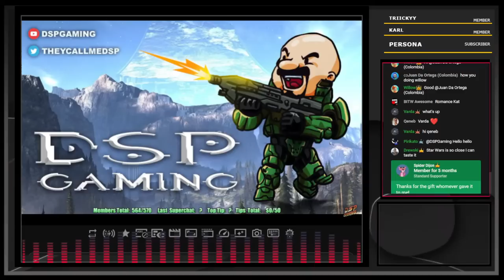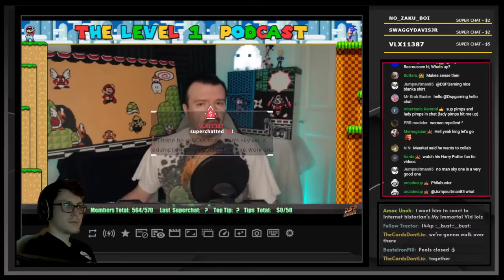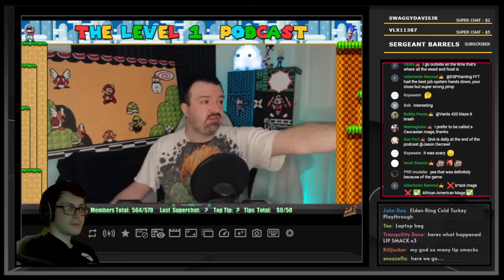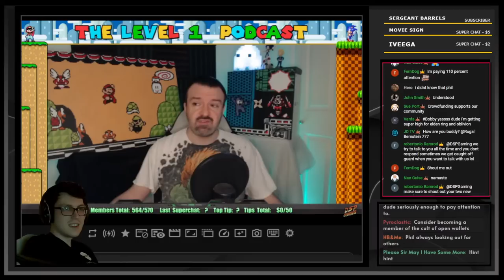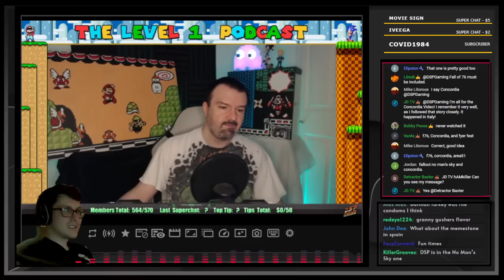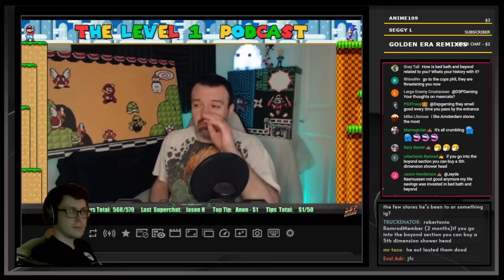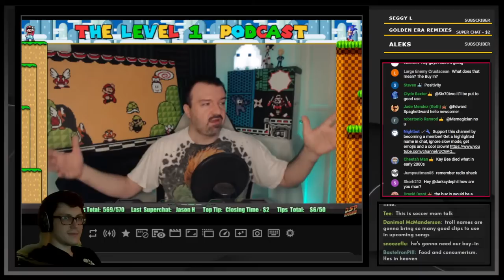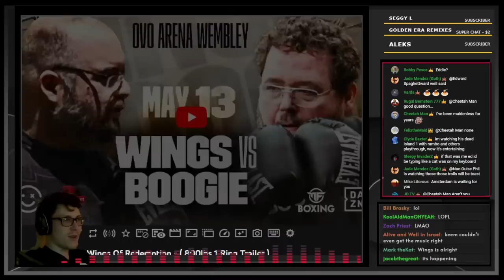The Level One Experience || Podcast & Maybe More!? #2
0:00 intro @snortwave